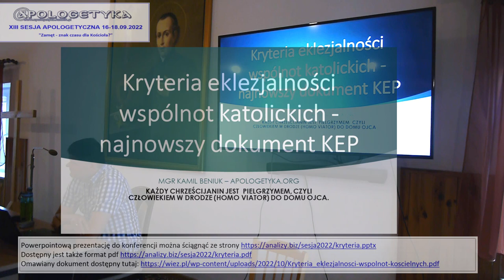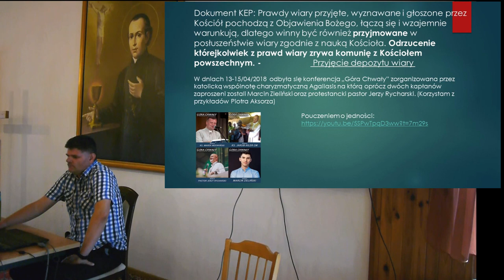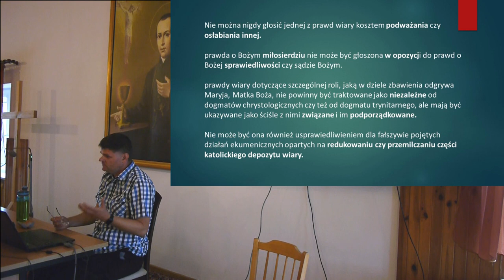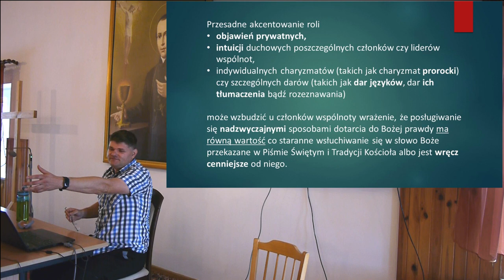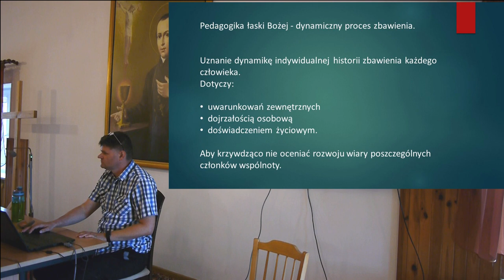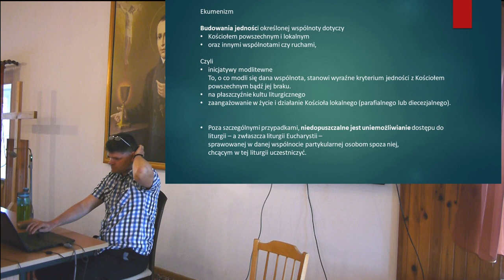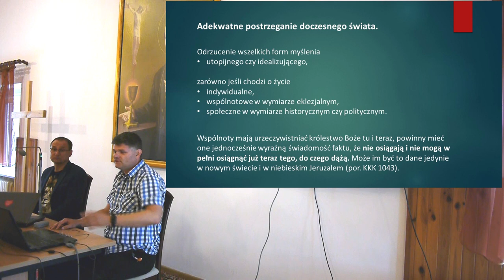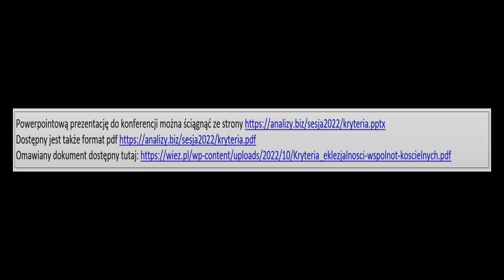Po czym poznać, że wspólnota jest katolicka?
Omawiam  dokument KEP Kryteria eklezjalności wspólnot katolickich.
Konferencja w czasie sesji apologetycznej.
Produkcja: Marek Piotrowski.

Prelegent: Kamil Beniuk
Mąż Kasi i tata Oli i Piotra, mgr teologii UKSW, katecheta.
Pasjonat apologetyki Fanboy duchowości św. Weroniki Giulliani
Także Gamer (RPG, FTP, RTS), Cybersecurity (WordPress, Android, Windows),
tekst, muzyka i produkcja pieśni religijnej, Rysunek (ołówek, akwarela), Ikonografia.

Materiały teologiczne:

Dzięki.

"Ja tylko pytam" jest grupą poświęconym wzmacnianiu i usystematyzowaniu myśli katolickiej,
promowaniu i obronie katolickiej Ewangelii, doktryny i teologii.
Analiza ateizmu, charyzmatyzmu, tradycjonalizmu i dobroludzizmu.